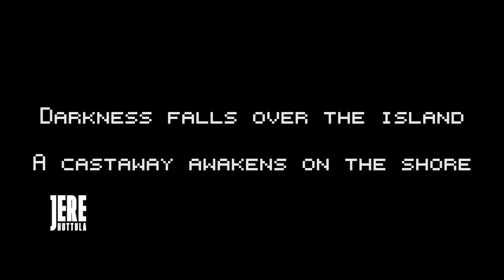Rush to Adventure Demo Gameplay Walkthrough